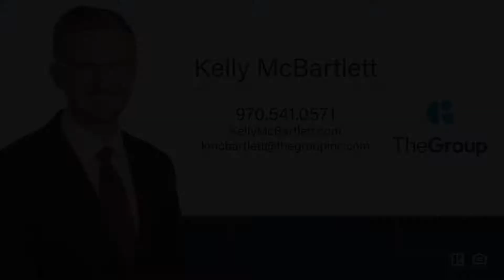7002 Aladar Dr Windsor, CO 80550